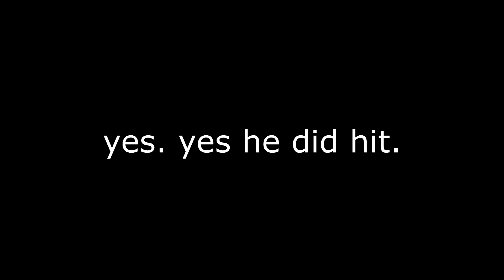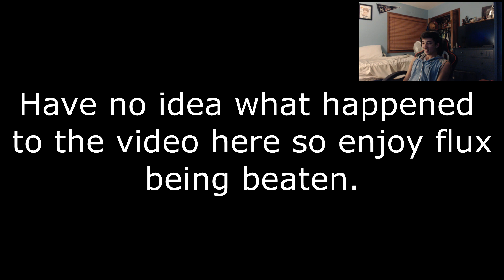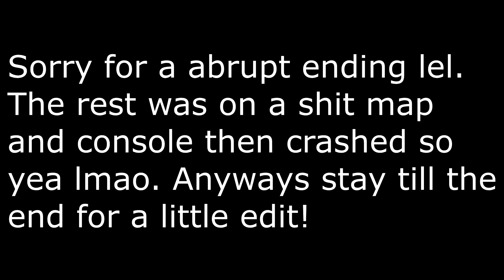Orbit Halo - Modded Zombies Trickshotting #1!